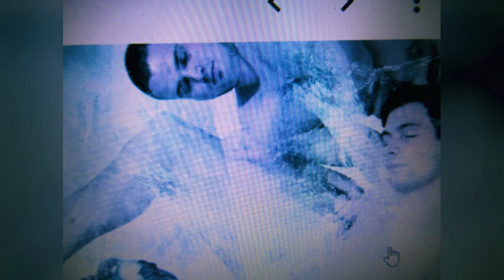POLARKREIS 18 .. STELLARIS.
STELLARIS..